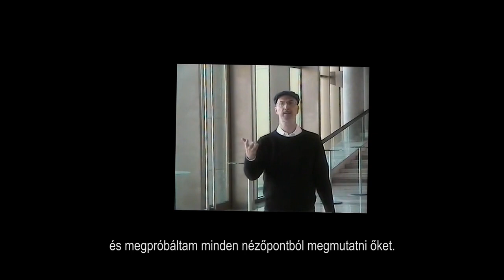Tamas Waliczky | Imaginary Cameras | Intro Video | Venice Biennale | 2019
Intro video for the Imaginary Cameras exhibition at the Venice Biennale in 2019. This video was shown in loop on a monitor at the entrance of the exhibition. It explains of the concept of the "Imaginary Cameras" series of artworks.